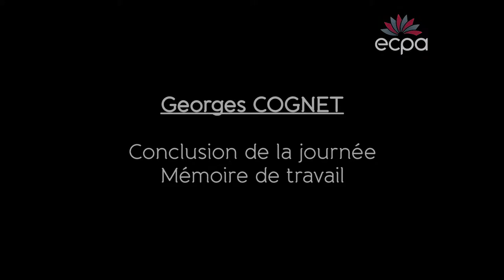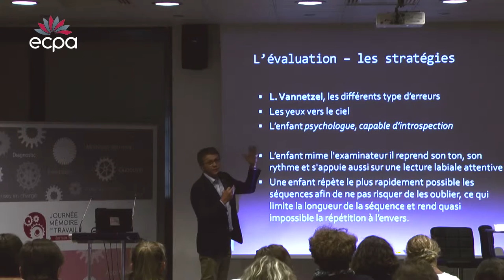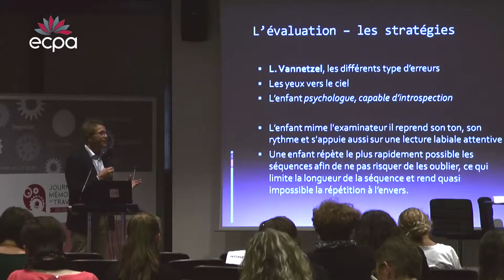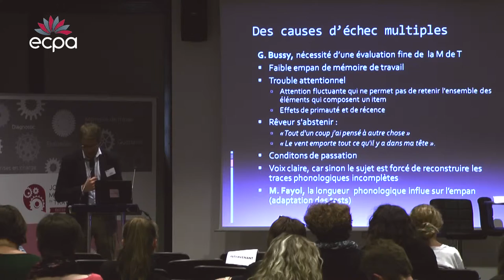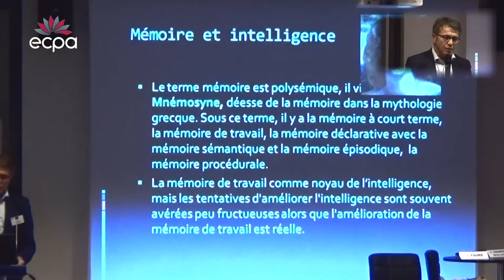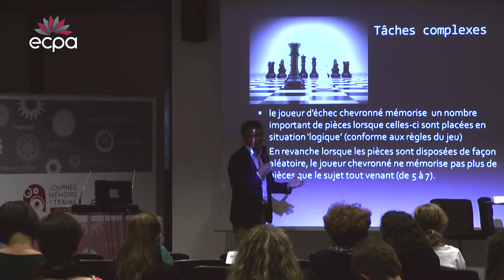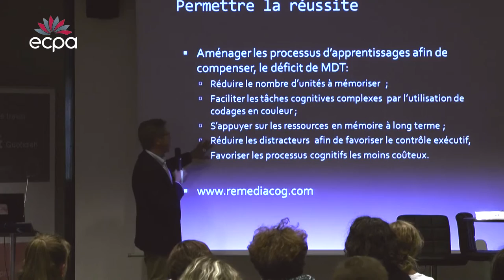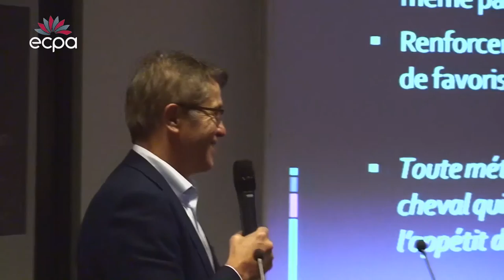G. Cognet - Conclusion de la journée "Mémoire de travail"